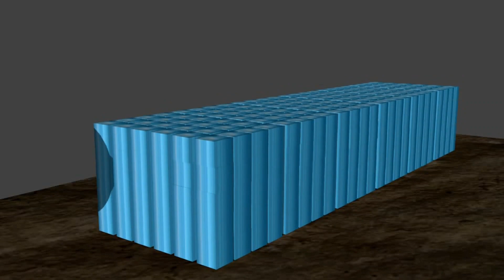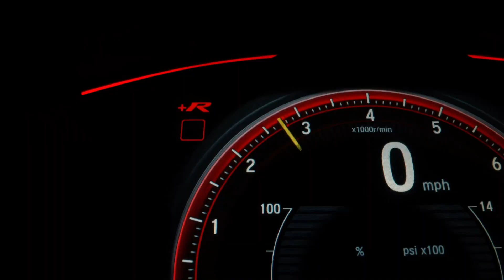DJ remix SUPER bass Car music Music 2023 BASS